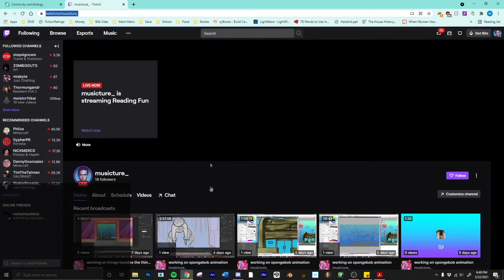INVADER ZIM :: ISSUE #1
gonna be doing one of these a week, every wednesday. it was pretty fun to make.